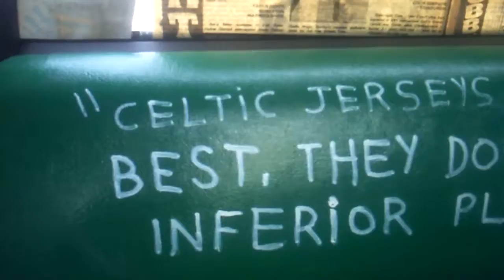Lennymobile OVER AND OVER WE WILL FOLLOW YOU